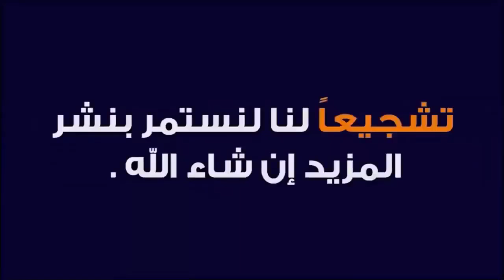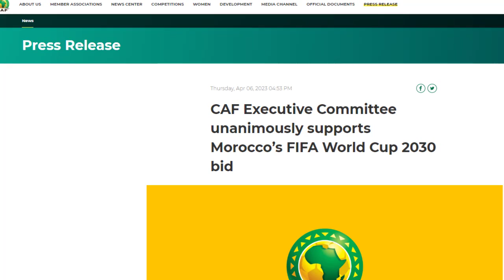المغرب يستضيف كأس أفريقيا 2025 - لحظات لا تصدق!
في هذا الفيديو، سنتحدث عن المغرب واستضافته المتوقعة لكأس أفريقيا 2025. سنستكشف التحضيرات الكبيرة والمفاجآت المثيرة التي يمكن أن تأتي مع هذا الحدث الرياضي الكبير. انضم إلينا لمعرفة المزيد ولا تنسى الاشتراك وتفعيل الجرس ليصلك كل جديد!

"تنظيم المغرب لكأس أفريقيا 2025: ماذا يجب أن نتوقع؟"
"شاهد: أسباب لا تعد ولا تحصى لزيارة المغرب في 2025!"
"أخبار حصرية: المغرب يستضيف كأس أفريقيا 2025 - التفاصيل الكاملة!"
"مفاجآت مثيرة: المغرب واستضافة كأس أفريقيا 2025!"
"من المؤكد أن تكون كأس أفريقيا 2025 في المغرب مثيرة!"
"كأس أفريقيا 2025 في المغرب: القوة والإثارة تجتمع!"
"تنظيم المغرب لكأس أفريقيا 2025 - تحدث الخبراء!"
"لماذا يجب عليك عدم تفويت كأس أفريقيا 2025 في المغرب؟"
"ماذا يعني تنظيم المغرب لكأس أفريقيا 2025 بالنسبة لك؟"
"المغرب يستعد لاستضافة كأس أفريقيا 2025 - لا تفوتها!"
"المغرب وكأس أفريقيا 2025: تفاصيل الاستعدادات الكبيرة!"
"كأس أفريقيا 2025: ماذا سيكون لدينا في المغرب؟"
"التنظيم المثالي: المغرب وكأس أفريقيا 2025!"
"استضافة المغرب لكأس أفريقيا 2025 - لا يمكن تفويتها!"